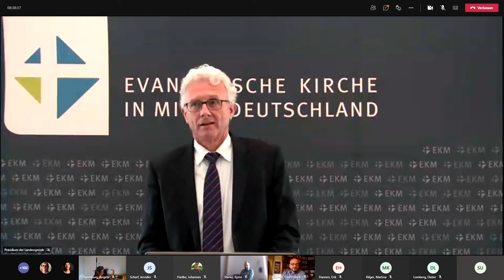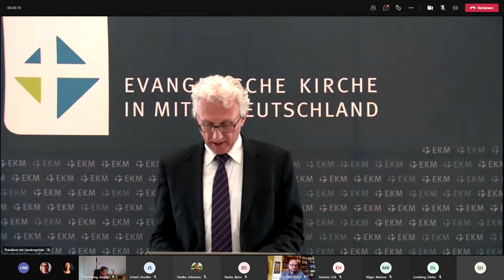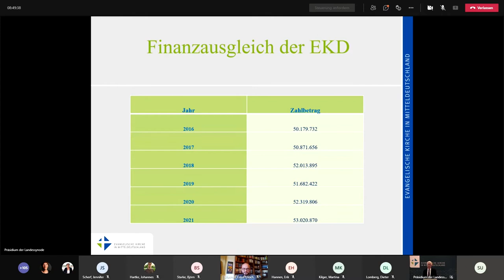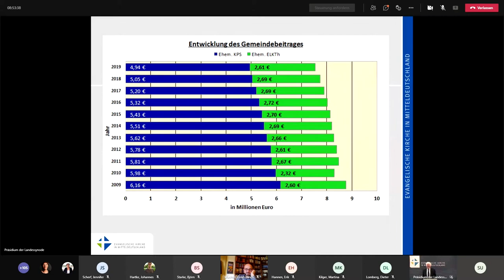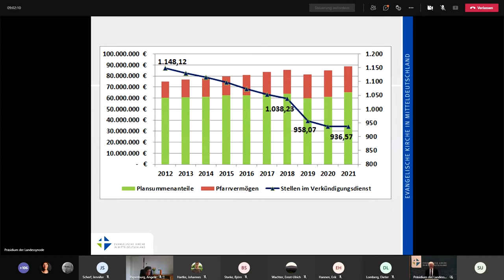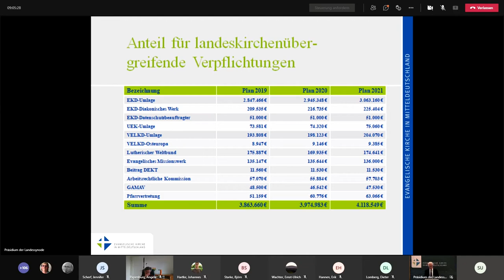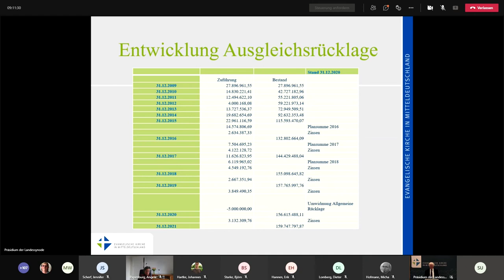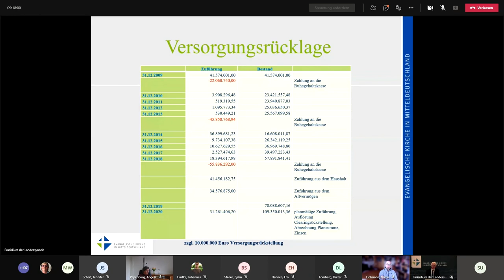Finanzbericht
Einbringung von Oberkirchenrat Stefan Große bei der 1. Tagung der III. EKM-Landessynode